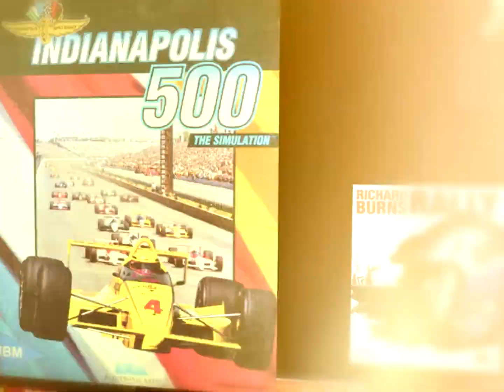Portland Speedway in NASCAR Racing 1999 Edition (1998)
A lap of the track in NASCAR Racing 1999 Edition for use on the content index at racesimcentral.net You can donate to RSC for whatever reason here: